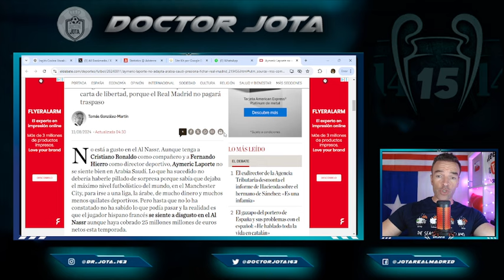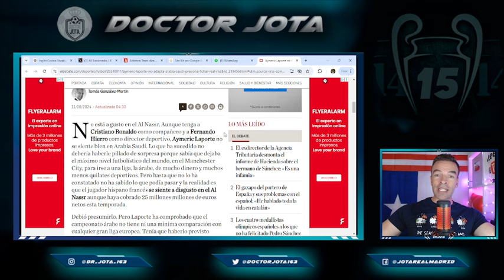TGM desvela el crack que YA HABLA con su director deportivo para poder f8char por el R.Madrid